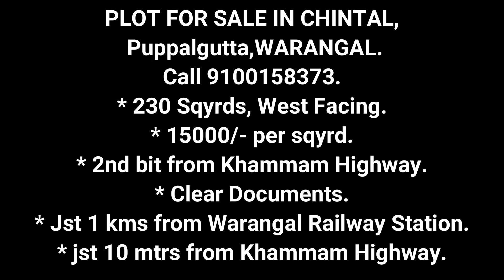చింతల్ దగ్గరిలో మంచి ప్లాట్లు చూశారా | House For Sale Two Bits